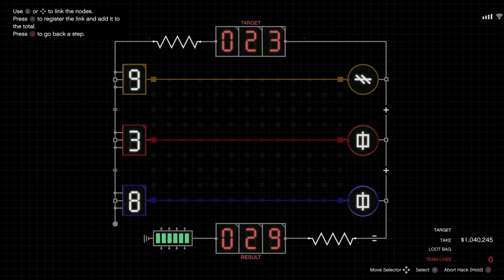random moments pt7